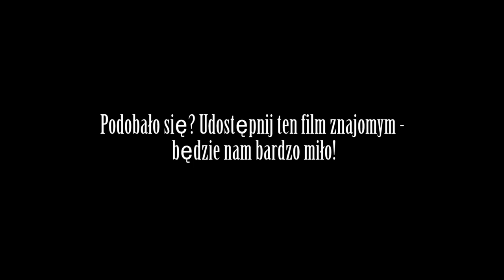Spot motocyklowy Drogowych Poetów - spotkanie & grill ★ VIDEO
i każdemu kto pomógł nam przy spocie :)